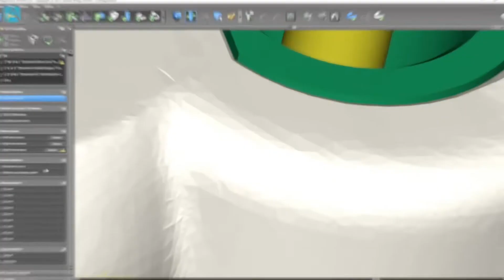Guided Surgery with Straumann Implant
A beautifully placed minimal-invasive Straumann BLT SLActive implant. Surgical guide designed by Arklign. Surgery performed by Dr. Oscar Celis, DDS. 🤩🙌

DM us to join our Implant Mentorship Program and start offering implant services to your patients.

We will work closely with your implant rep, and together, we will help you get there. No experience necessary, just a willing heart.